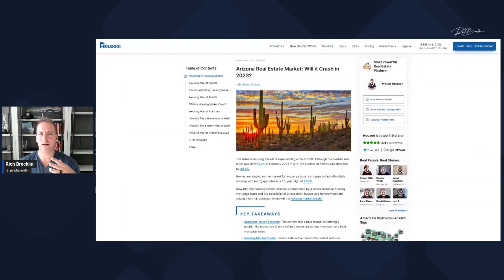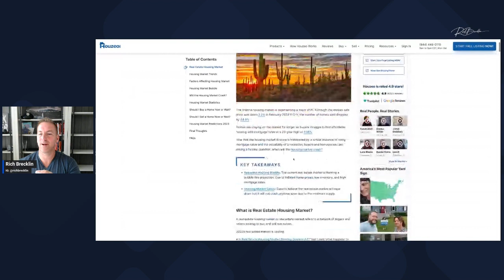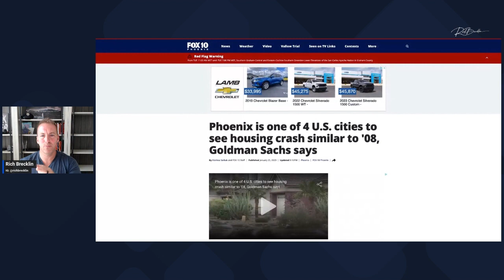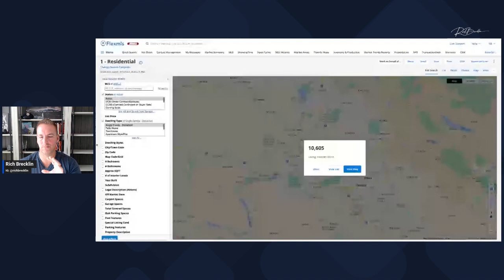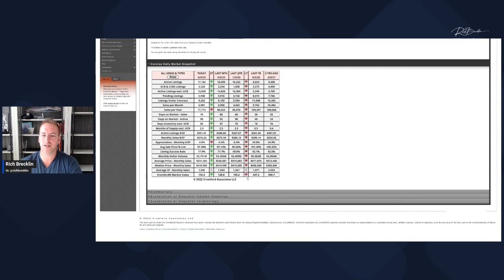What They ARE NOT Telling You About the ARIZONA HOUSING MARKET!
This is what is happening in real-time. There is no crash happening, and there is a supply issue and enough demand to keep the market going.

Ready to Move to AZ?

Watch!

Need a Realtor? Send an email and I will put you in touch with the best.

Thinking of buying, selling, or moving to Arizona and want to discuss the process?

Call, Text Email or DM on IG.

Rich Brecklin
The Brecklin Group
Arizona Life